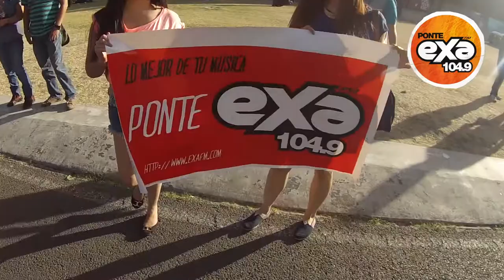Exa en el Electric Daisy Carnival México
Así se vivió la cobertura del Electric Daisy Carnival México.